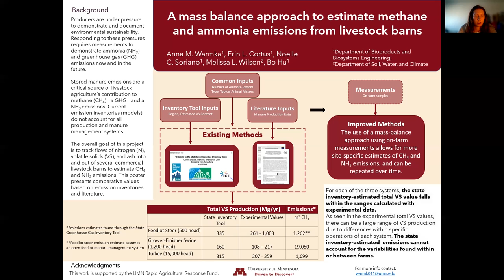A Mass Balance Approach to Estimate Methane and Ammonia Emissions From Non-Ruminant Livestock Barns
This was presented by Anna Warmka at the 2022 Waste to Worth Conference.